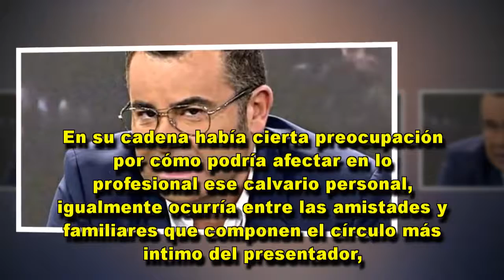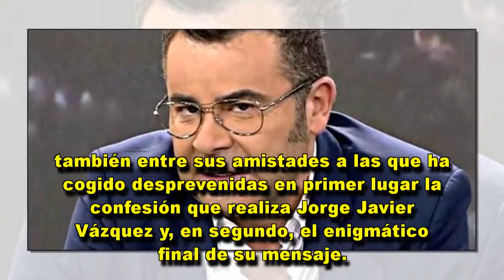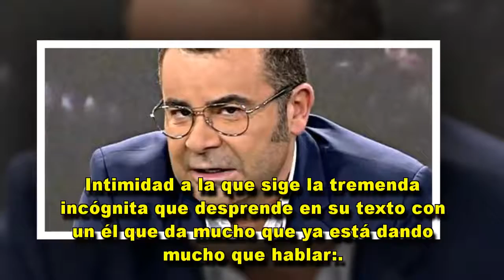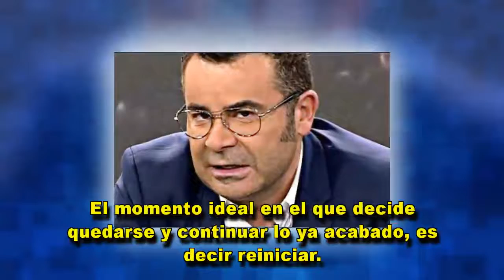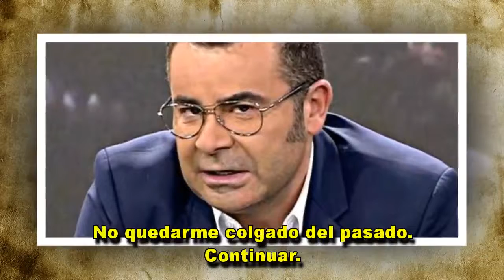Jorge Javier Vázquez deja helados a los jefes de Telecinco con un enigmático mensaje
Sorpresa entre lo íntimos del 'Rey de la Telebasura'.